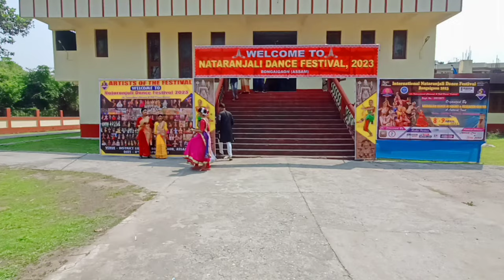Regular Vlogs kyu nahi bana pati??💔 |Program pe kari perform😍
hello guys !!
i am here with a vlog after so long. Hope you all will enjoy this vlog.Show some love guys.

keep supporting❤️